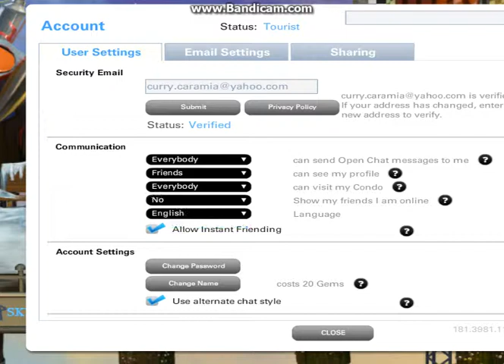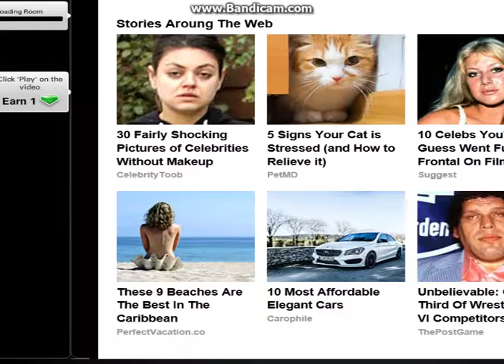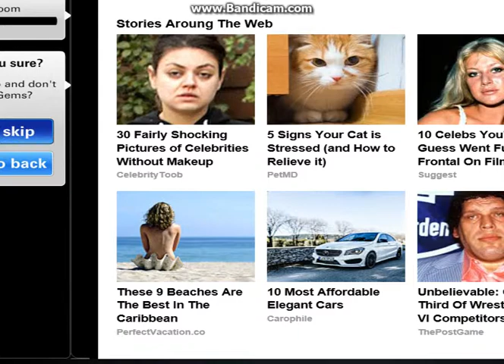Behind the Scenes! Me and Dominique Jordan